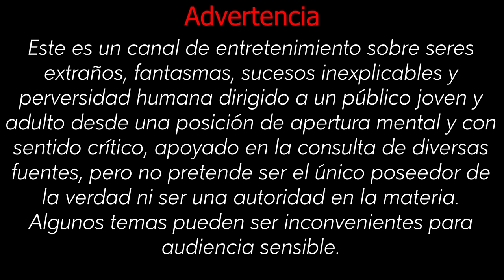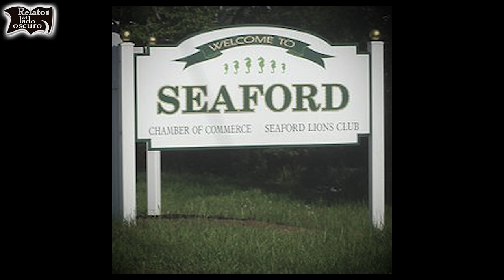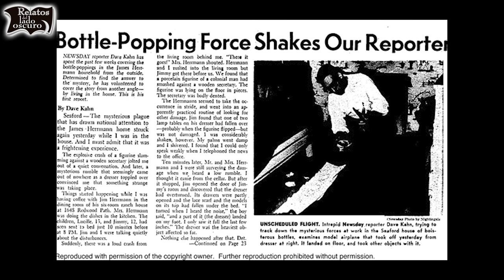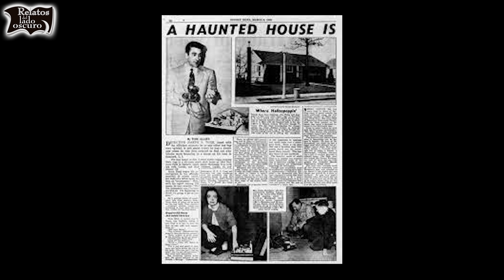El inexplicable poltergeist en Seaford | Relatos del lado oscuro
¿Las botellas se destapan solas. ? No verdad. ¿Las puertas se azotan solas...sin viento? No verdad. ¿Entonces que rayos pasa en esta casa que todo sale mal?

Relatos del lado oscuro nos presenta un caso en el que hasta la policía salió corriendo porque aquí, algo estaba totalmente fuera de lugar.